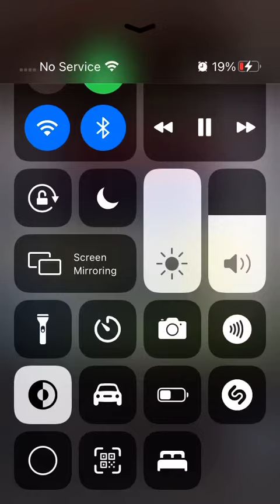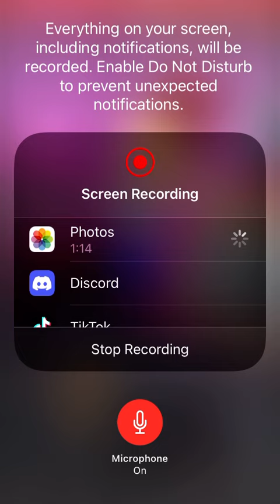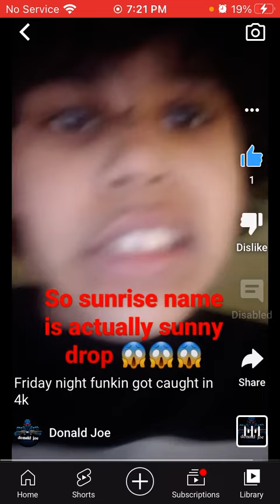pt 3 actlly with him username:wyattpoll2011 his:wexvyfft_new